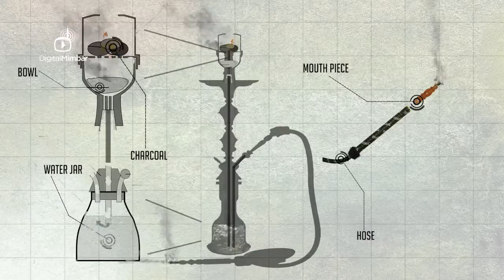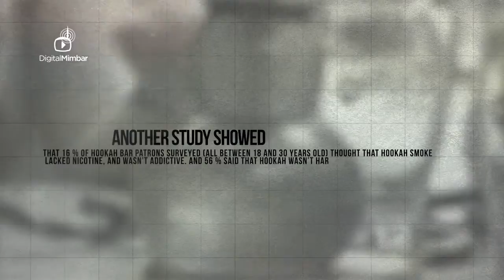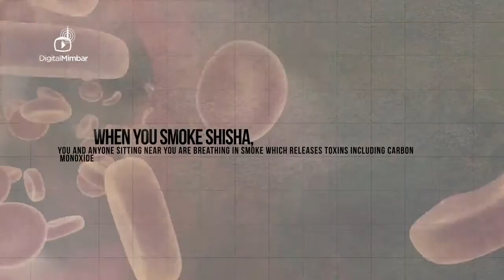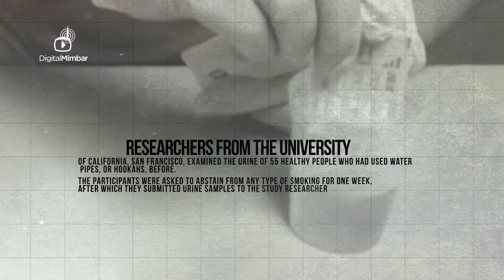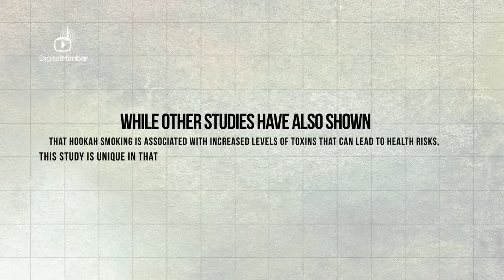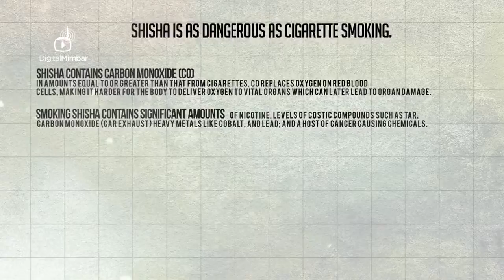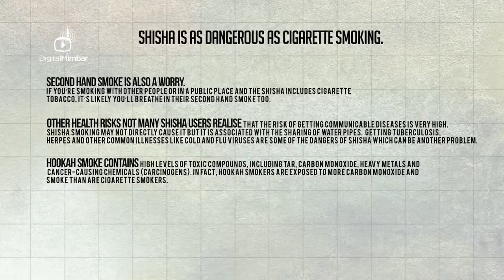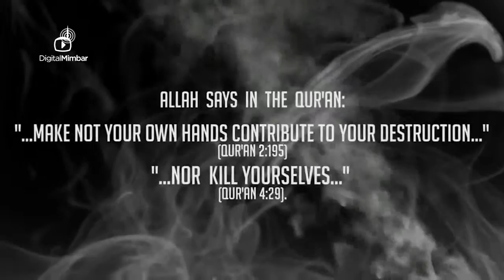Shisha The Silent Killer SHOCKING MUST SEE!!